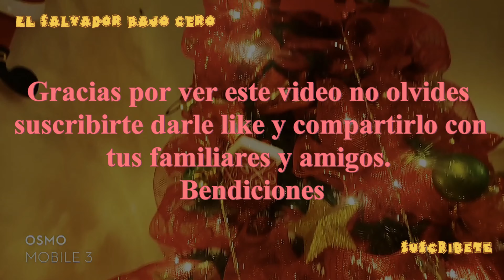Coaldale Canada ( parte 3)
Hola como estan? esta vez fuimos a visitar algunas casas de la ciudad de Coaldale en el sur de Alberta Canada y disfrutar un poco de la decoracion en la epoca de navidad en cada una de las casas visitadas. Espero les gusten estas casas.

Bendiciones